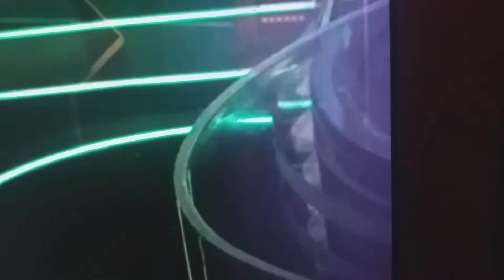Zayne Contact me email You went back to Moroccan after You found some thing else Your not inLove